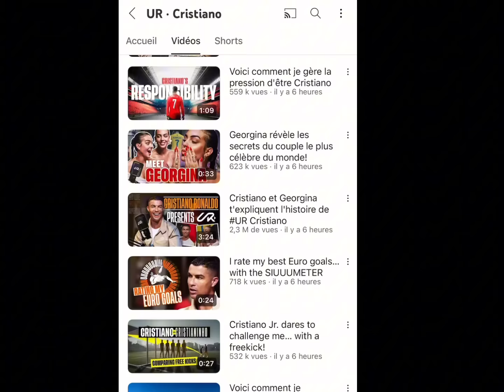UR Cristiano : la nouvelle chaîne YouTube de Cristiano Ronaldo réalise un record incroyable